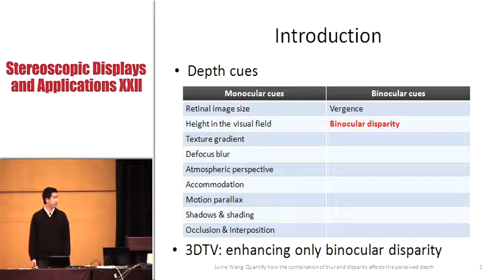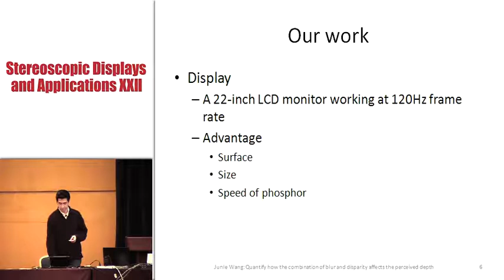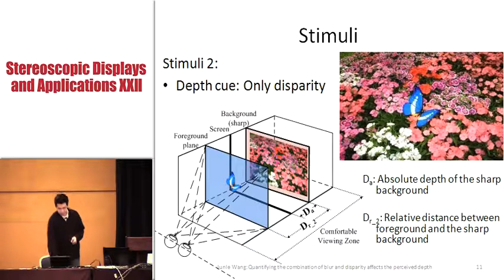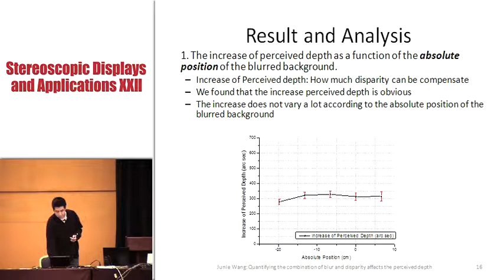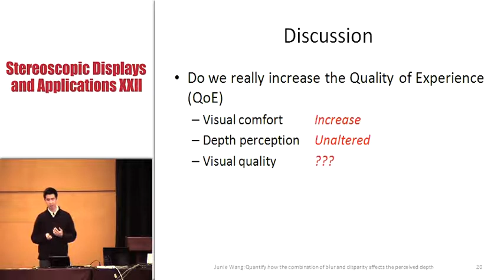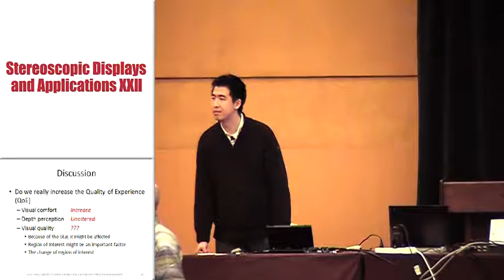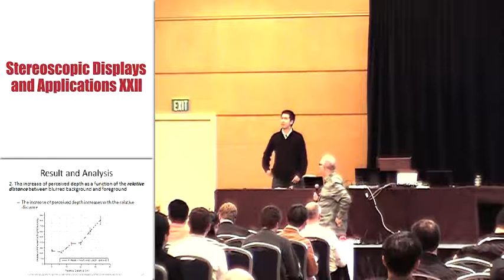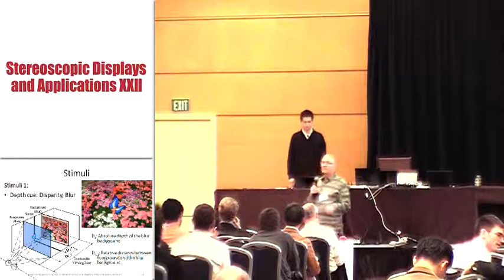Quantifying how the combination of blur and disparity affects the perceived depth